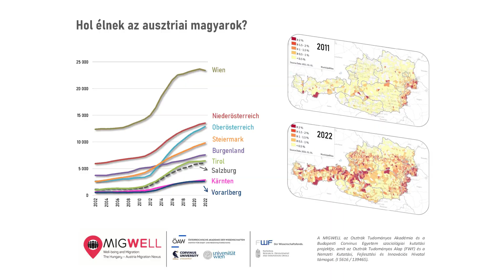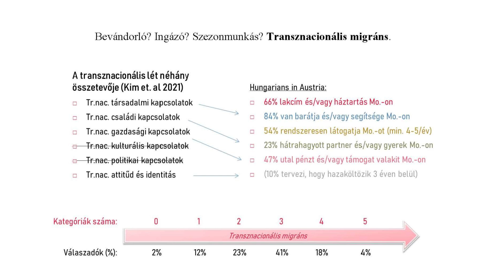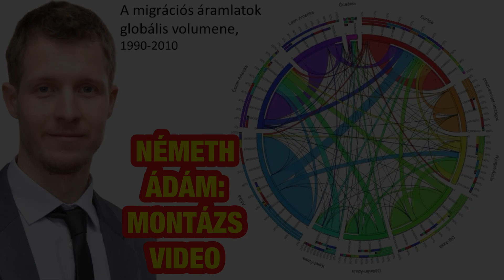Németh Ádám, MIGWELL projekt: A migráció & a jólét kapcsolata Magyarországon & Ausztriában (montázs)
Németh Ádám 2022 márciusától az Osztrák Tudományos Akadémia Város- és Regionális Kutatások Intézetének (ISR) posztdoktori kutatója. Doktori értekezését 2014-ben „summa cum laude” minősítéssel védte meg a Pécsi Tudományegyetemen. Számos cikket publikált, lektorált folyóiratokban, és több mint harminc konferenciaelőadást tartott tíz különböző országban. Alma materében összesen 12 szeminárium és kurzus oktatásában vett részt magyar és angol nyelven, és sikeresen pályázott több, harmadik fél által finanszírozott prae- és posztdoktori projektre. A Pécsi Tudományegyetemmel, a Soproni Egyetemmel és a Bécsi Egyetemmel kötött munkaszerződései mellett számos további kutatóintézetben szerzett nemzetközi tapasztalatot: Észtországban, Lettországban, Ausztriában és Németországban is, többek között a göttingeni Max Planck Institute for the Study of Religious and Ethnic Diversity-ben. A társadalomkutató a demográfiai, társadalmi és társadalmi-gazdasági folyamatok és térbeli mintáik elemzésével foglalkozik. Kutatása jelentős része a migrációs dinamikára és annak a sokféleséggel, a társadalmi kohézióval és a jóléttel való kapcsolatára összpontosít.

A MIGWELL projekt a migráció és a jólét kapcsolatára fókuszál Magyarországon és Ausztriában. Kvantitatív és kvalitatív kutatási módszerekkel igyekszik feltárni a migráció szubjektív jólétre gyakorolt ​​hatásait az ausztriai magyar bevándorlók esetében, valamint a szubjektív jóléti különbségek hatását a magyarországi kivándorlási potenciálra. A projekt megközelítése nemcsak azért innovatív, mert összekapcsolja a „jólét” és a „migráció” fogalmát, hanem azért is, mert egy kutatási kereten belül értelmezi kétirányú ok-okozati kapcsolatukat.

Mivel a Covid-19 világjárvány mindkét pillérre mélyreható hatást gyakorolhat, a MIGWELL a projekt életciklusa során a járvány miatt felmerült gyorsan változó társadalmi-gazdasági és jóléti kérdésekre is reflektál. Ezen koncepciók elméleti kiterjesztése és a projekt empirikus megállapításai mindkét országban hozzájárulhatnak a hatékonyabb politikákhoz. Egy ilyen komplex projekt holisztikus perspektívát igényel, így a bevont szakértők tudományágak széles skáláját fedik le. A projektet az Osztrák Tudományos Akadémia (Bécs) és a Corvinus Egyetem (Budapest) két kutatócsoportja hajtja végre a Bécsi Egyetemmel együttműködve.